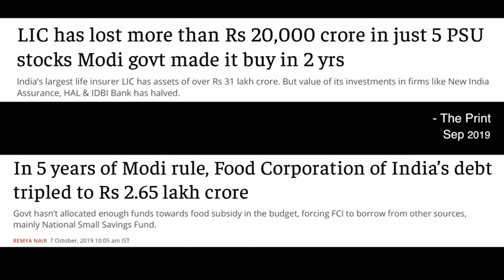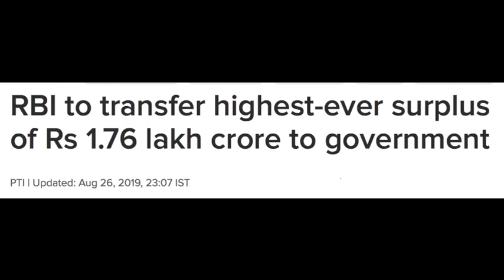वाह मोदीजी वाह! ये होता है जुमला व फेंकना! आपका भाषण व शासन एकदूसरे से मेल नही खाते। भांड_मीडिया।